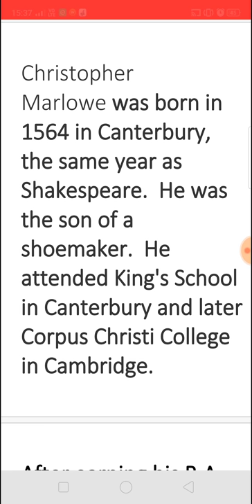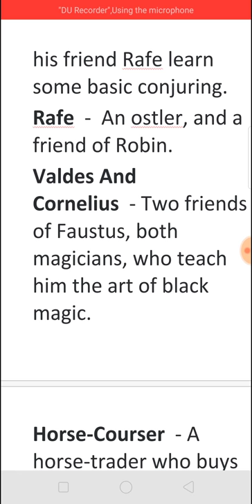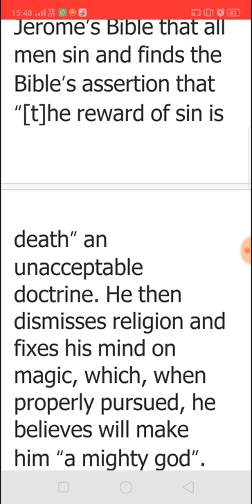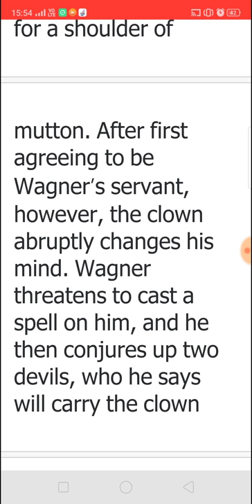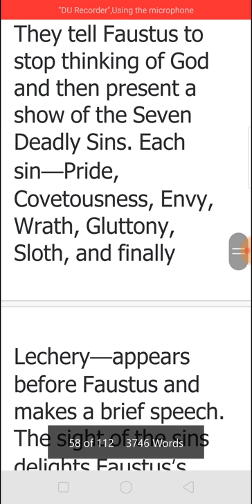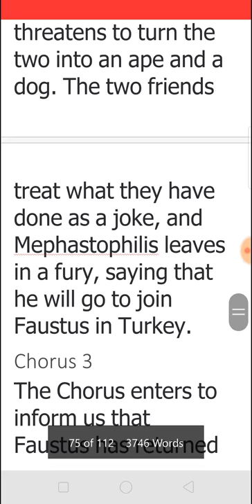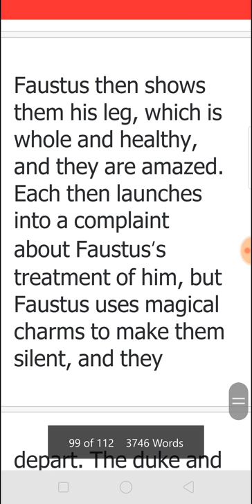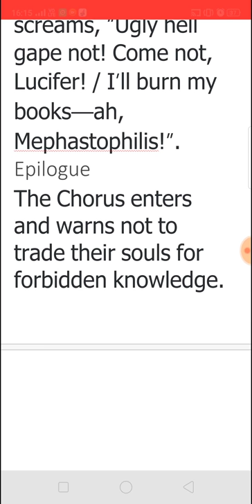DR FAUSTUS BY CHRISTOPHER MARLOWE - DETAILED SUMMARY IN TAMIL தமிழில்